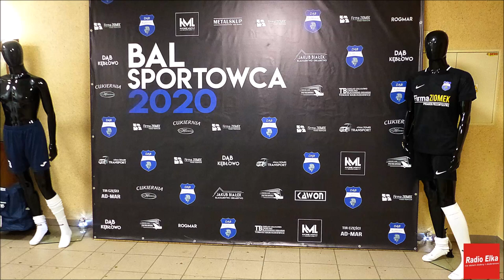Bal Sportowca 2020 - Kębłowo 25.01.2020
W sobotę 25 stycznia w Kębłowie (Gmina Wolsztyn) odbyła się już piąta edycja Balu Sportowca organizowanego przez miejscowy klub piłkarski DĄB KĘBŁOWO. Jak co roku o świetną oprawę muzyczną zadbał zespół muzyczny MIRAGE z Milicza koło Wrocławia.